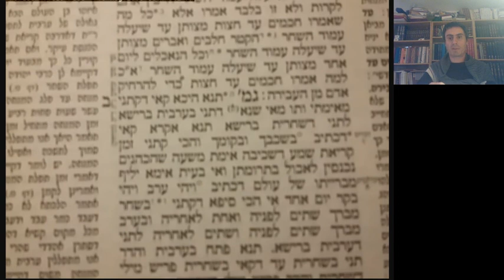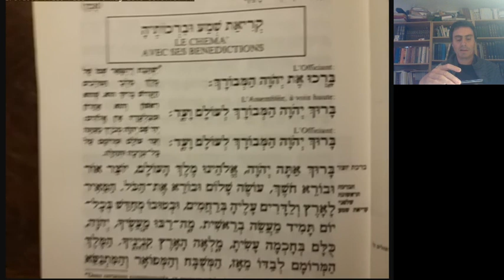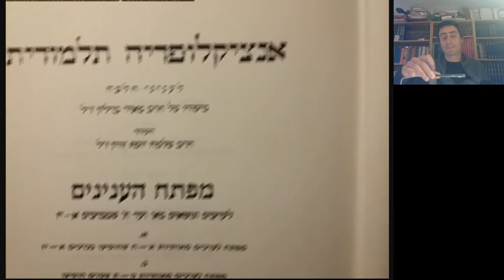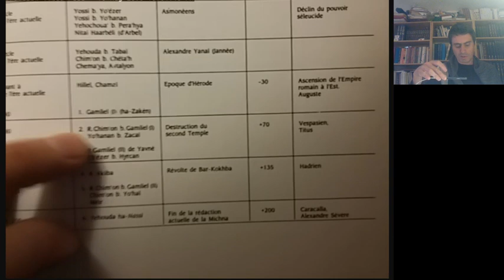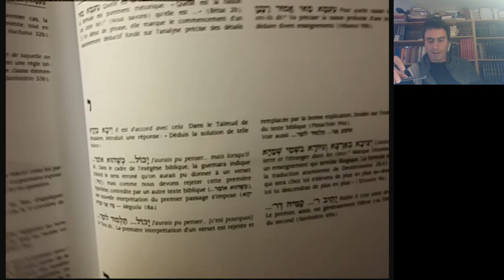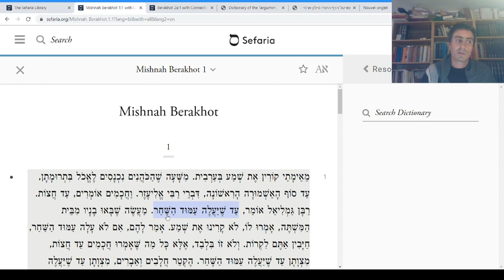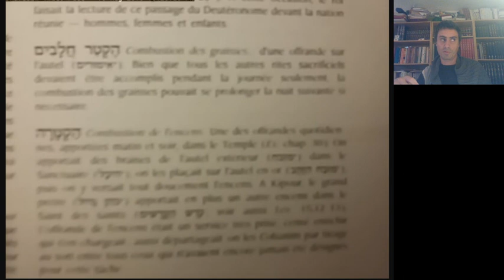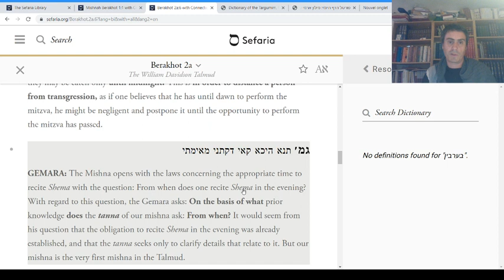Talmud - cours 001 - Berakhot 2a la Mishna